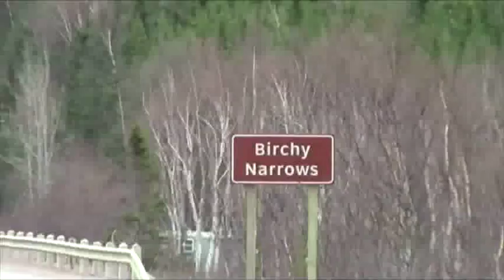BT Vancouver: Cross-Canada Runner Jamie McDonald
He has just completed a cross-Canada charity run. We introduce you to British Adventurer Jamie McDonald and find out why he trekked across the continent dressed up as a Super Hero.